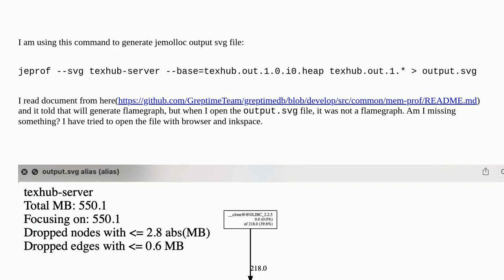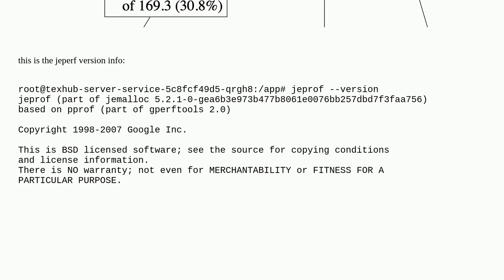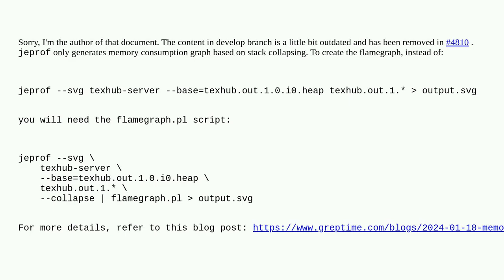Unix: how to generate a flamegraph when using jeprof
how to generate a flamegraph when using jeprof

A special thanks goes out to the community

  profiling graph